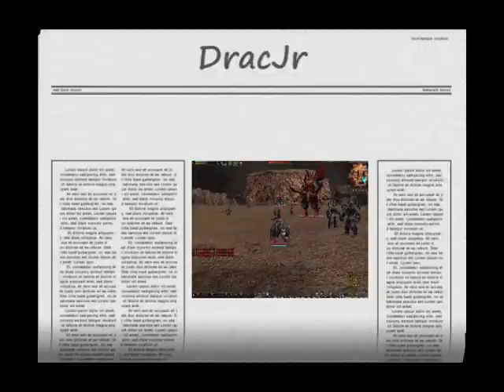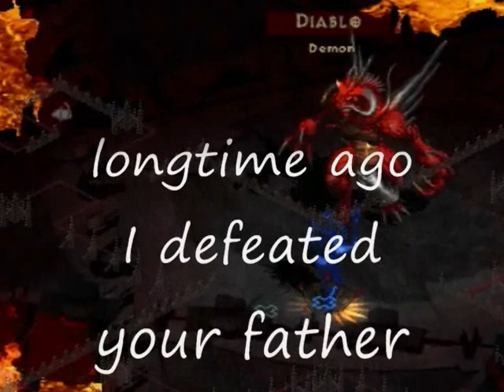12 sky 2 Summer of Blood contest video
MY msg to the Warlord - for the contest GREETING CARD OF BLOOOOD
( SUMMER OF BLOOD ) - game 12 sky 2 - Aeria Games - server Tranquility